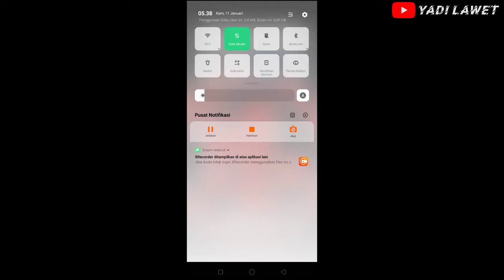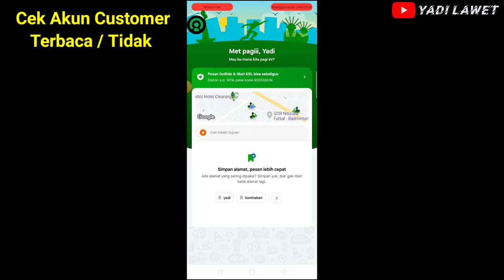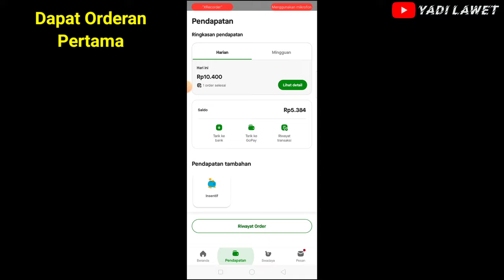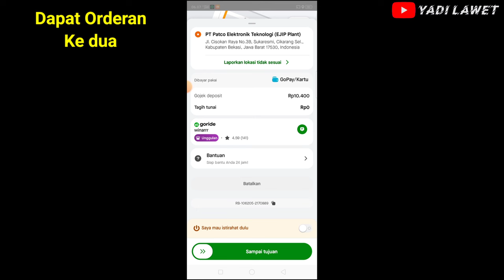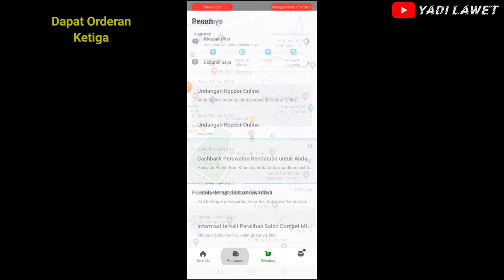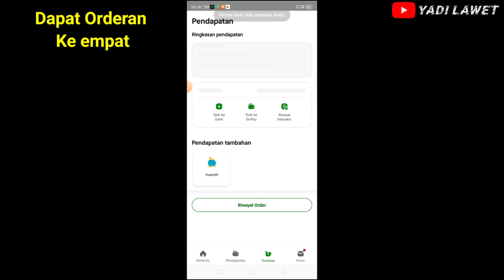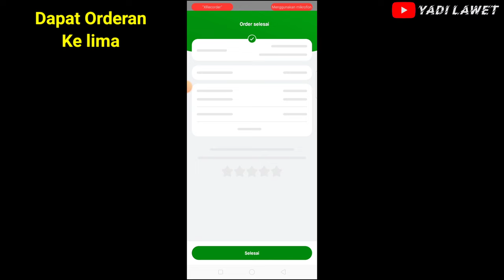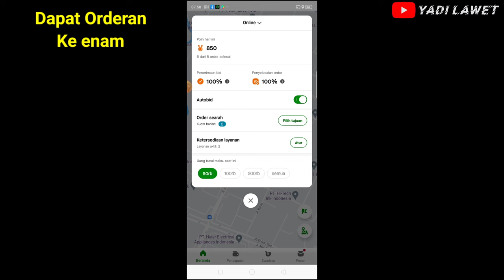JAM SIBUK GORIDE ‼️ Hindari Layanan GoFood